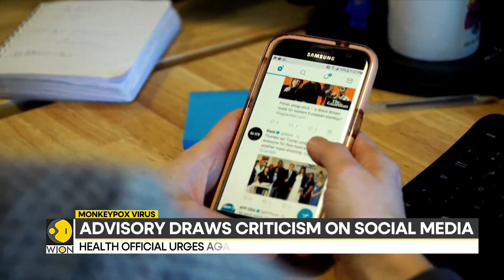China's 'foreigner' advisory against monkeypox, recorded first case in Chongqing | Latest News| WION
Chinese officials warn citizens against touching foreigners after the country reported its first monkeypox case. The chief epidemiologist at the China center for disease control and prevention posted the advisory on Chinese social media. The senior official said that it is recommended to avoid direct skin to skin contact with foreigners to prevent possible monkeypox infection.